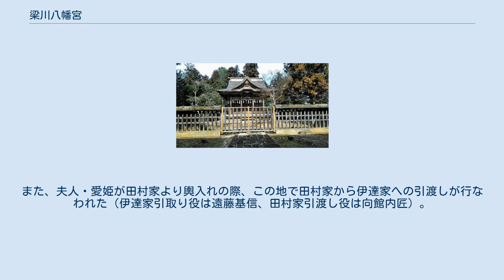梁川八幡宮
梁川八幡宮（やながわはちまんぐう）は、福島県伊達市梁川町にある神社である。
伊達氏ゆかりの神社として、福島県史跡・名勝に指定されている。
祭神は誉田別命。
 社伝によれば、平安時代中期に田原中納言勝稙が京都の石清水八幡宮を勧請して創建したのがはじまりで、平安時代末期には藤原秀衡が佐藤基治に命じて再建し、このとき三重塔を建てたという。
このころは若宮八幡と称されていたが、室町時代に伊達持宗が高子岡（福島県伊達市保原）にあった亀岡八幡宮をこの地に遷して若宮八幡と合祀した。
亀岡八幡はその後、伊達稙宗の代に桑折西山へ遷されたが、伊達氏が米沢に遷ると再びこの地に戻り、伊達政宗が仙台に移ると亀岡八幡の神体も仙台に遷された。
八幡宮自体はその後もこの地に残り、現在の社殿は延享2年（1745年）に改築されたものである。
なお、伊達家文書によると、伊達氏時代は広大な境内地の中に若宮八幡をはじめ、弁天堂、三重塔、仁王堂など七堂と塔別当、滝沢坊など多くの建物があり、大いに繁栄していたという。
 八幡宮の隣には龍宝寺という八幡宮の別当寺院があり、八幡宮とともに伊達氏に厚く庇護された。
その龍宝寺の子院・鬼石観音が八幡宮本殿の前に建てられており、周囲は堀で囲まれている。
鬼石観音は坂上田村麻呂が建立したと伝えられており、その後、伊達成宗が再建し、阿弥陀三尊を安置した。
また、境内入口近くには厳島神社もあり、これも堀で囲まれている。
境内にはさらに池や鑓水の跡と思われる用水路、三重塔跡の礎石が残されており、中世の鎮守社景観を偲ぶことができる。
 梁川八幡宮は伊達氏時代に亀岡八幡が勧請されたこともあり、伊達氏歴代より厚く信仰された。
伊達政宗との関わりも深く、天正10年（1582年）の初陣の際には梁川八幡宮にて戦勝祈願を行なった。
また、夫人・愛姫が田村家より輿入れの際、この地で田村家から伊達家への引渡しが行なわれた（伊達家引取り役は遠藤基信、田村家引渡し役は向館内匠）。
亀岡八幡はその後政宗によって、岩出山、仙台へと遷された。